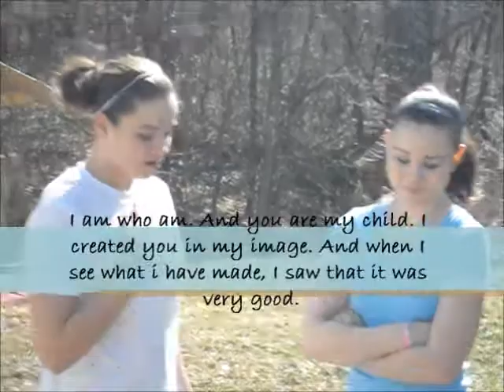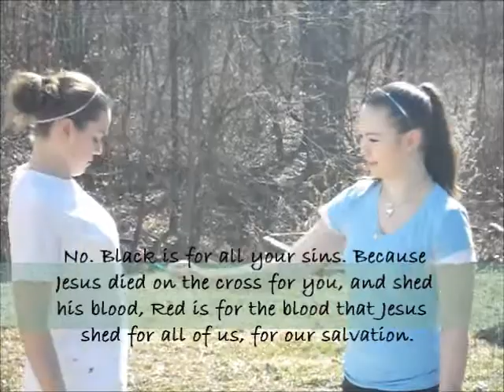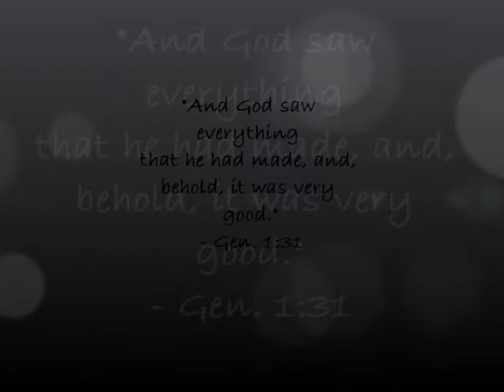Let your true colors burst!!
Don't be afraid of who you are. Show everyone the real you!